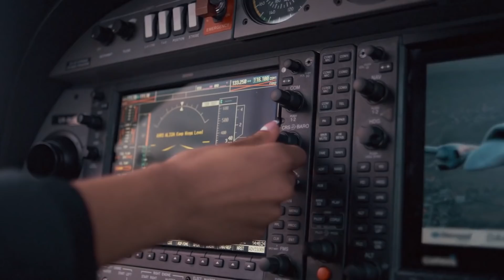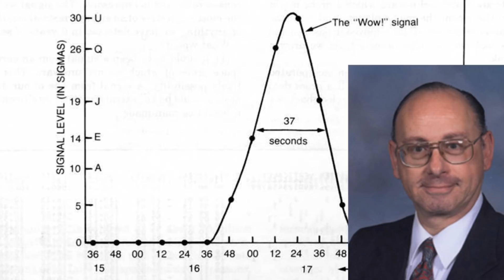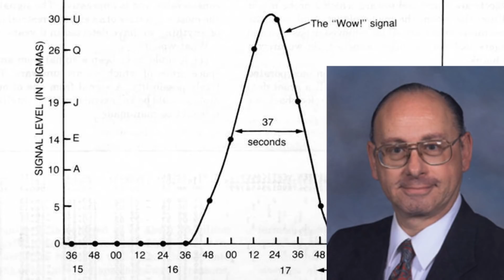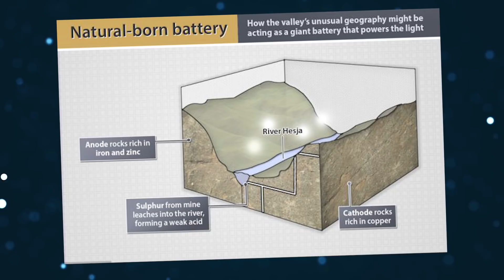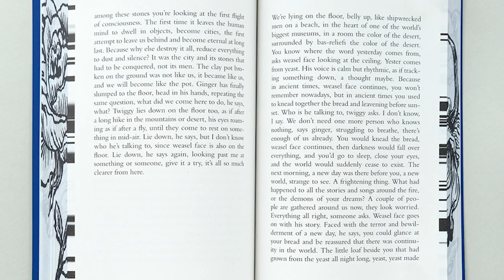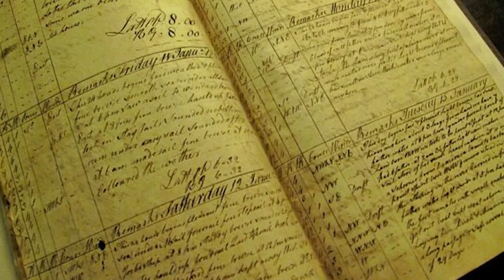10 UNSOLVED Mysteries That Baffled Experts!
Description:

We are firmly into the 21st Century; an age of technological and scientific enlightenment. We know how the world works better than ever and are always on the brink of new discoveries. Despite our increasing intelligence, there are still plenty of unexplained events and findings that have us scratching our heads. In today’s video we are talking about 10 UNSOLVED Mysteries that Baffled Experts!